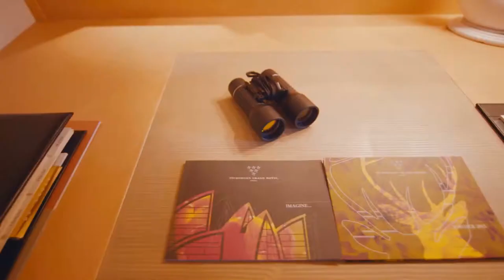Tschuggen Grand Hotel Arosa Switzerland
Stay at the Tschuggen Grand Hotel in Arosa and experience the breathtaking mountain scenery of Grisons at its most beautiful. Genuine, heartfelt hospitality accompanies the guests throughout the entire hotel. A fond attention to detail reveals itself with understated elegance to the appreciative seasoned traveler. One of the most impressive wellness areas in Europe is set in a stunning mountain landscape. Gain distance from your everyday routine against the awe-inspiring mountain backdrop. Let your body and soul unwind in the Spa. Recuperation and an individual experience at 1800 meters of altitude, always mindful of your safety, with the highest comfort and exclusivity level.

The Tschuggen Grand Hotel's interior bears the distinctive hallmark of interior designer Carlo Rampazzi and his finest materials' trademark use. The spacious rooms and suites combine light and space, shapes and colors, the timeless and contemporary to create the perfect setting for a memorable stay.

It does not get more comfortable in less than four minutes to the skiing slopes: With the unique, private mountain railway, you reach the skiing and hiking area Arosa Lenzerheide with a push of a button and without a standing line. The ride with the Tschuggen Express lasts for less than four minutes and is more exclusive than ever before: The existing funicular was replaced in summer 2018. The new one features two round panorama cabins with level regulation. Lean back and enjoy the breathtaking mountain panorama in the comfortable leather seats. The Tschuggen Express covers a distance of 528 meters and an altitude difference of 155 meters. The two cabins can seat a total of 12 people per ride.

Looking for culinary variety? Whether authentic original dishes on the mountain, modern nutrition viewing the Obersee, or refined gourmet cuisine? With the Dine Around arrangement, your half-board can be redeemed in one of the hotel restaurants, as well as in restaurant Twist at the sister property Valsana or the Alpenblick mountain hut, including a snowmobile shuttle on request. The choice is entirely up to you!

Restaurants - ''La Bezza Gourmet cuisine modern and light'' - At 1800 meters above sea level, you will experience the high art of modern, aromatic gourmet cuisine of a new kind. Chef Marco Campanella, just 28 years old, has been awarded 17 GaultMillau points and one Michelin star for his creations in the Restaurant La Brezza in the sister property Eden Roc in Ascona he cooks over the summer season. He has been crowned “Discovery of the Year in Ticino” by GaultMillau in 2019. Marco Campanella and his team create a top-class culinary experience with newly interpreted traditional cuisine and vegetarian and vegan dishes in an elegant and timeless ambiance.

''La Collina Restaurant'' - Diverse, flavorsome & with superlative views. The name La Collina means hill or elevation in Romansh. And where better to enjoy superlative views? Savor the colorful range of dishes in a relaxed atmosphere, either on the sun terrace or the vibrant fresh decor of the Restaurant, both of which offer wonderful views of the Grisons mountains. Fresh, informal, and with a touch of southern flair, La Collina is certain to fulfill your culinary expectations.

''Grand Restaurant'' - Contemporary, cosmopolitan & exciting. Let yourself be inspired by the diversity of the extensive culinary offering in the elegant Grand Restaurant. Dine where contemporary, international cuisine takes center stage – with top-class fresh ingredients in the starring role. You are treated to a daily changing menu.

''Tscchuggen Bar'' - Congenial, sparkling & atmospheric. After a day of sporting exertions, treat yourself to a well-earned refreshment in the bar. Relax as you savor a range of imaginative snacks and cool drinks. There is also live music or a DJ every evening, not to mention a great atmosphere. An exotic cocktail or a glass of sparkling champagne - the perfect ingredients to get a lively night off to a flying start! ''Spa Lounge'' - Refreshing, relaxing & revitalising. Enjoy light snacks, vitamin-rich fruit juices, or refreshing fitness drinks as you relax under the light-filled sails of Mario Botta's spectacular Bergoase during your spa day. ''Cigar Lounge'' - As Victor Hugo once said, "Tobacco turns thoughts into dreams." So why not have a seat in the Cigar Lounge and enjoy the large selection of Cuban and Dominican cigars and cigarillos. And, of course, the right cognac, rum, or brandy will certainly not go amiss.